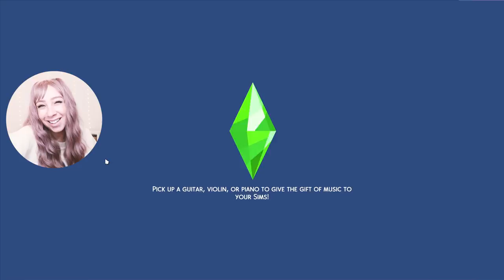SIMS 4 REALM OF MAGIC | SAGE MAKEOVERS 🌙🌙